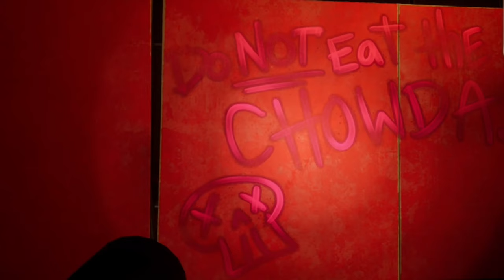OVER RUN | FNAF RUIN SECURITY BREACH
PC SPECS

16GB
NIVIDIA
GeForce RXT 3060 Ti
1TB HHD +500GB SSD